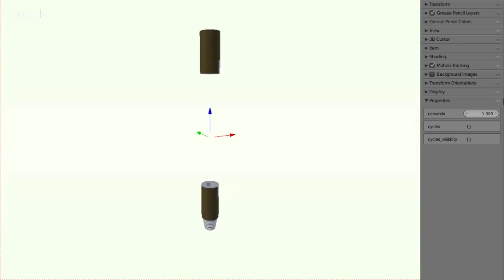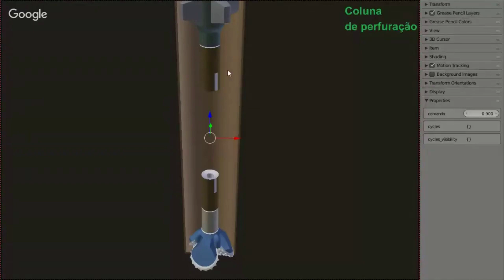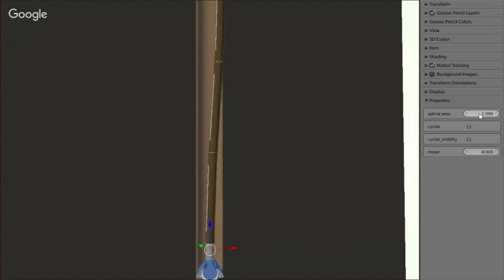Comandos e Estabilizadores - Petróleo e gás